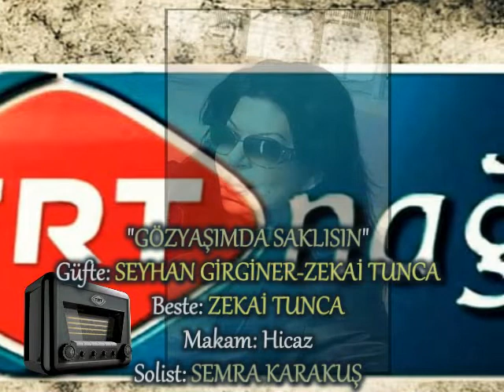SEMRA KARAKUŞ-"GÖZYAŞIMDA SAKLISIN"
"GÖZYAŞIMDA SAKLISIN"
Güfte: SEYHAN GİRGİNER-ZEKAİ TUNCA
Beste: ZEKAİ TUNCA
Makam: Hicaz
Solist: SEMRA KARAKUŞ
"BİR TUTAM HASRET"Programı TRT NAĞME
10 ŞUBAT 2022 Perşembe